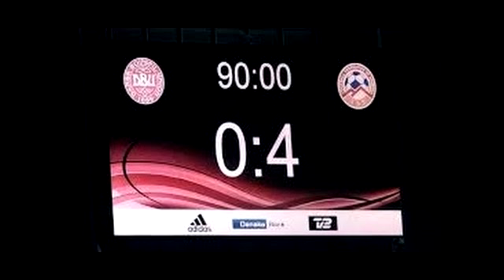Save Armenian National Team!!!!